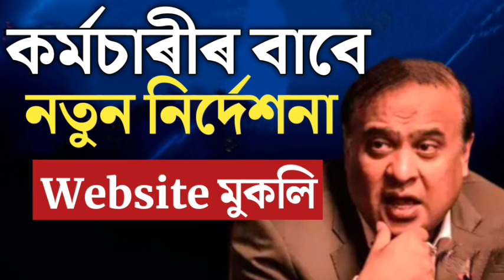🔴কৰ্মচাৰীলৈ নতুন নিৰ্দেশনা/Website মুকলি/Assam Gov Employee/Assam Govt Employees News/Big Update